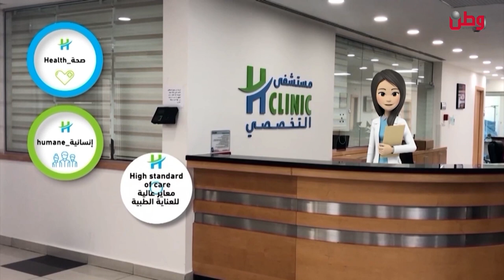صباح الخير يا وطن 11- 7- 2023